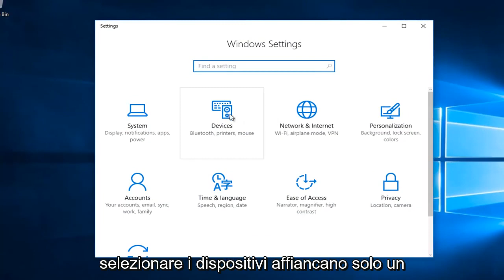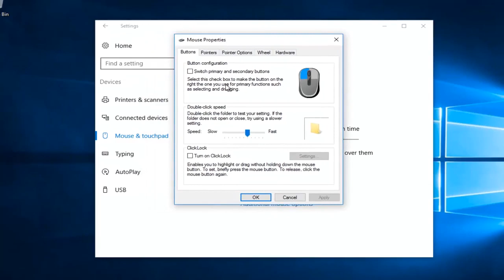OTTIMIZZAZIONE DEL MOUSE riduzione input lag e accelerazione del mouse Windows 10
Come disabilitare l'accelerazione del mouse in Windows 10